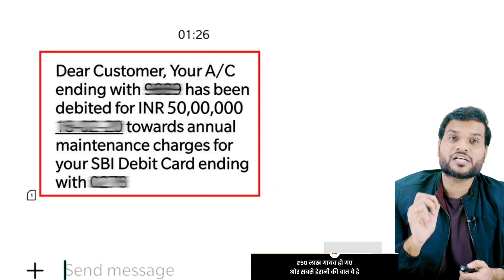साइबर ठगों की अनोखी चाल, बिना OTP उड़ा ले गए 50 लाख 😲| A2 Motivation by arvind arora